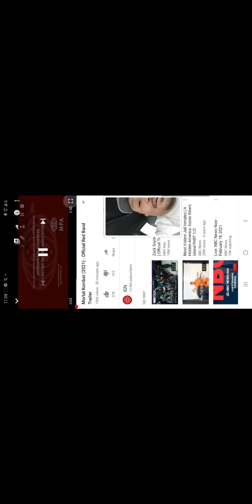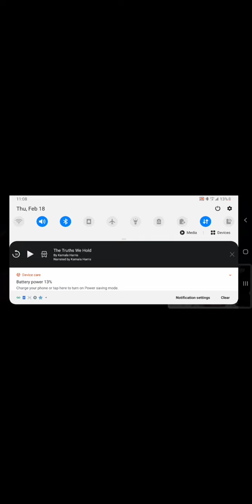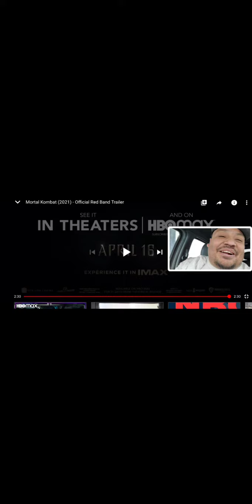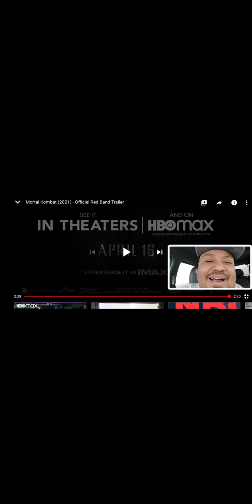Mortal Kombat (2021) - Official Red Band Trailer (Reaction)